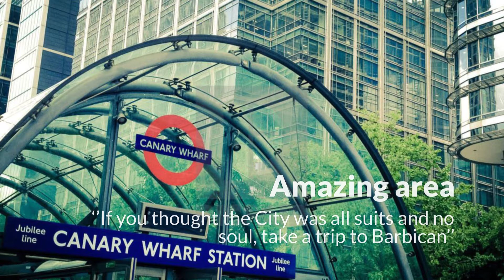Perseus Court Room C 1080p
Stunning room for couples